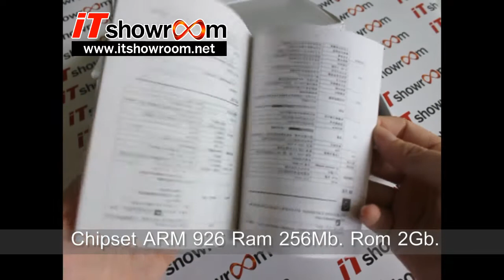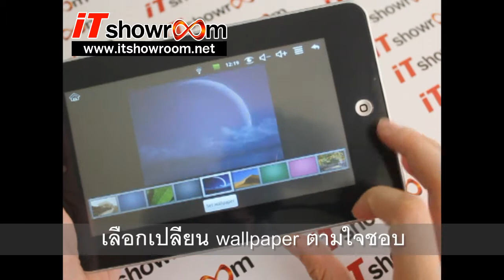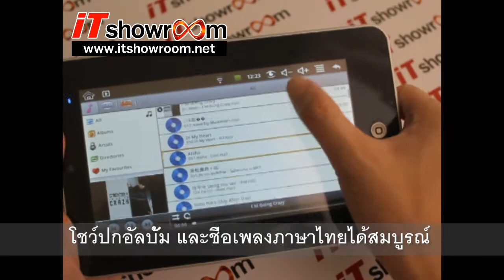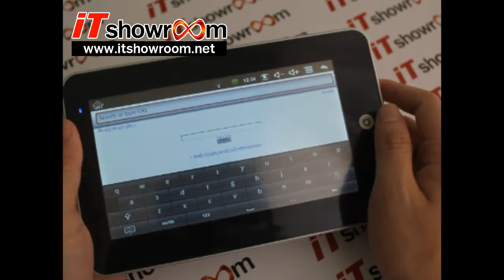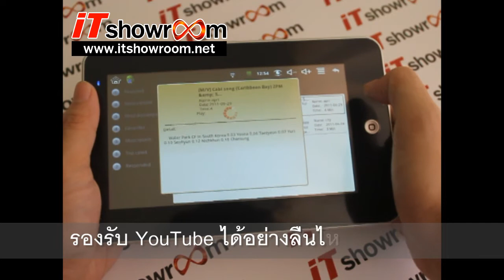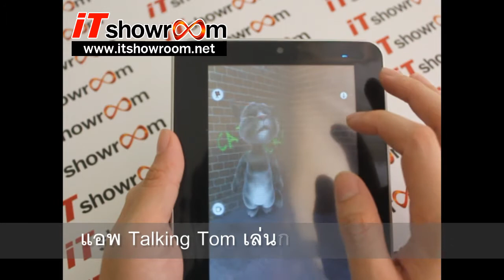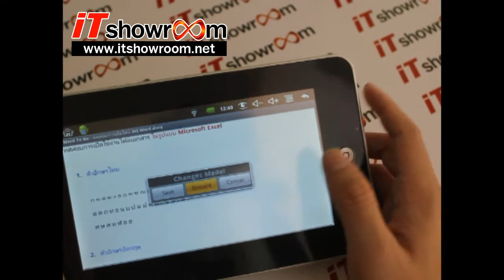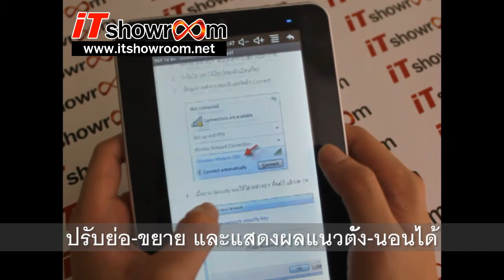Tablet Android 2.2 7" VT8505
รีวิว Tablet Android 2.2 VT8505 จัดทำโดยทีมงาน IT Showroom